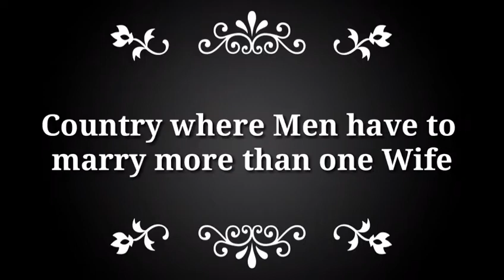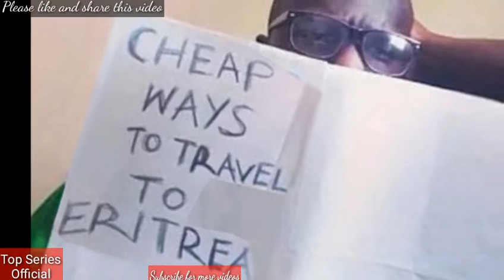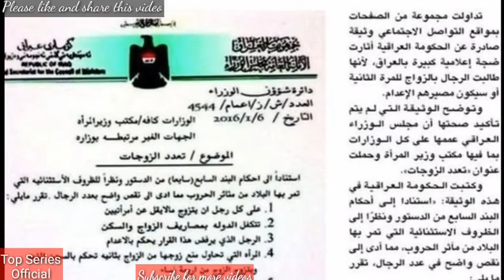Country where Man Marry more than one wife or go to jail in Urdu/Hindi by Top Series Official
This video is about a country of the world where men have to Marry more than one wife or go to jail. ایک سے زیادہ بیوی سے شادی کریں یا جیل جائیں . Aik Aisa mulk jaha Mard aik sy zyada aurto sy shadi karta hai ya jail jata hai.

Asmara – The Eritrean government has reportedly ordered local men to marry more than one wife or risk being sent to prison for life.

According to reports, activists posted a statement allegedly by the government of Eritrea on the internet, asking men to marry at least two wives due to an acute shortage of men caused by casualties during the civil war with Ethiopia.

it is reported that the statement by the Eritrean Department of Religious Affairs was written in Arabic and it said the following:

"Based on the law of God in polygamy, and given the circumstances which the country is experiencing in terms of men shortage, the Eritrean department of Religious Affairs has decided on the following:

"First that every man shall marry at least two women and the man who refuses to do so shall be subjected to life imprisonment with hard labour."

"The woman who tries to prevent her husband from marrying another wife shall be punished to life imprisonment."